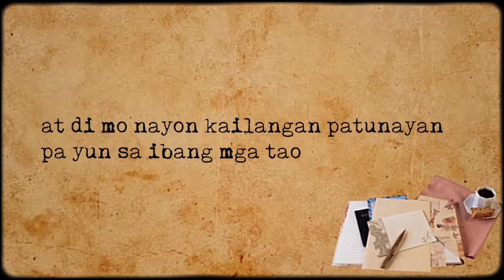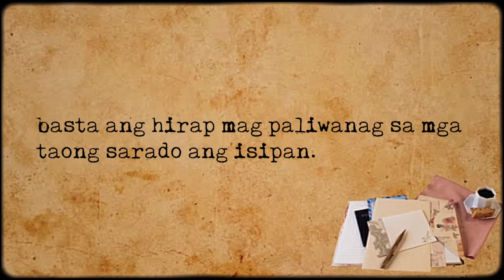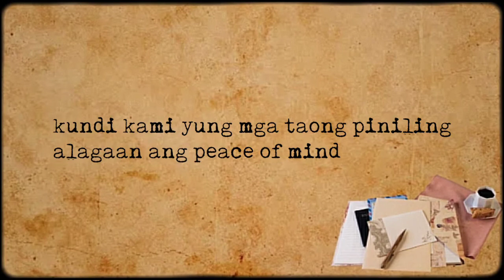SILENCE | Tagalog Spoken Poetry | Original Composition | siomaiwrtr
Welcome to Siomaiwrtr Poetry Corner!🎤

Dive into the enchanting world of spoken poetry, where words come alive and emotions flow. Here, I share original pieces that reflect the beauty of life, love, and self-discovery. Join me for heartfelt performances, thought-provoking discussions, and a glimpse behind the creative process.

🔔What to Expect:
- Soulful Performances: Experience the magic of poetry in motion.
- Creative Insights: Discover the stories and inspiration behind each poem.
- Community Connection: Share your thoughts and engage with fellow poetry lovers.

“Poetry is the whisper of the soul, echoing through the silence.”